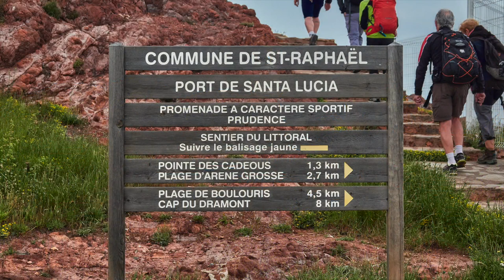Escapade en Esterel, randonnée pédestre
Quelques photos des paysages du massif de l'Esterel